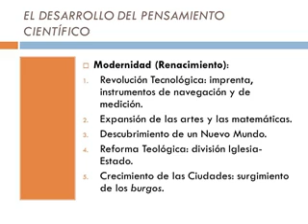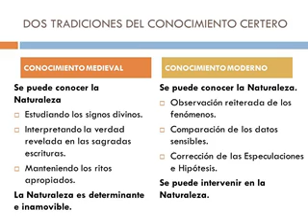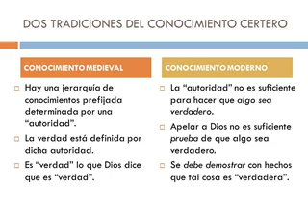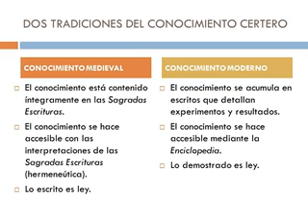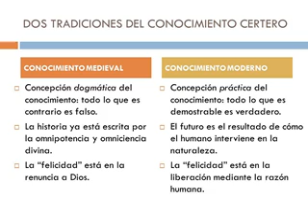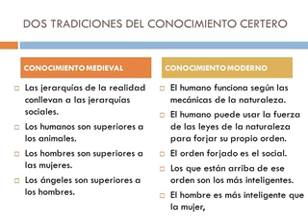09 Bianchi La transformación del conocimiento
Explicación del texto de Bianchi en donde se habla del paso del conocimiento medieval al renacentista y luego al moderno.